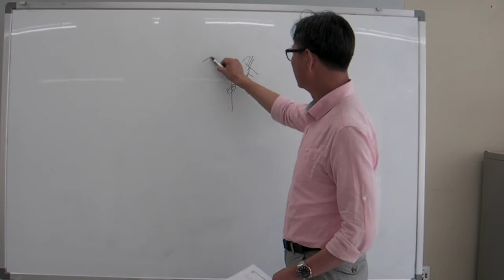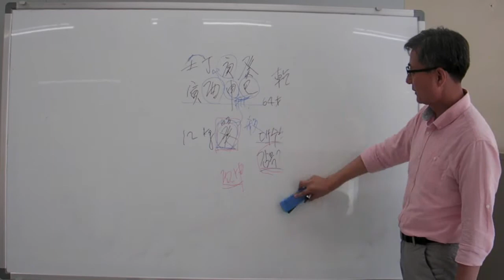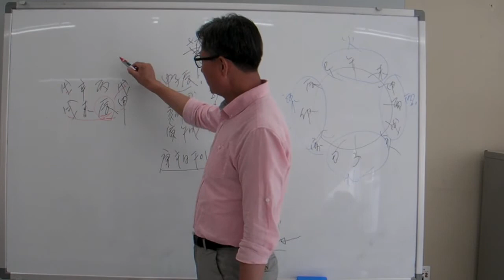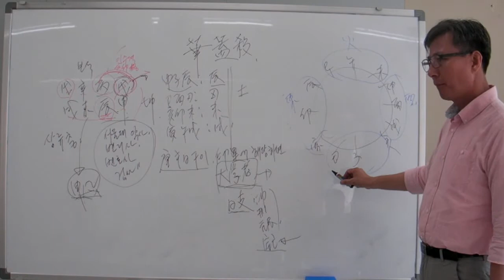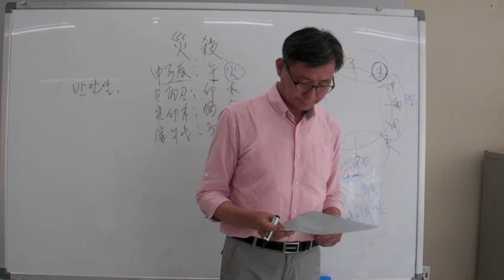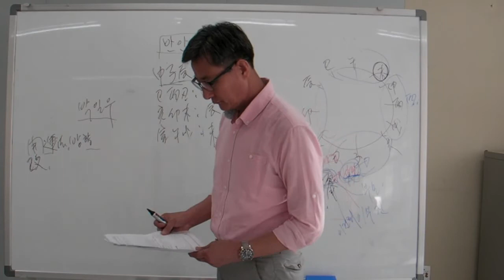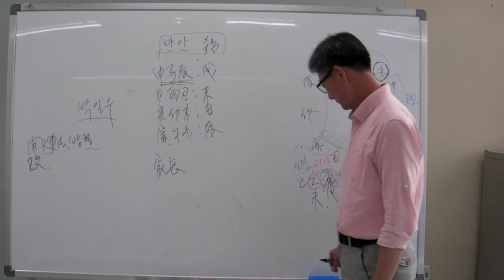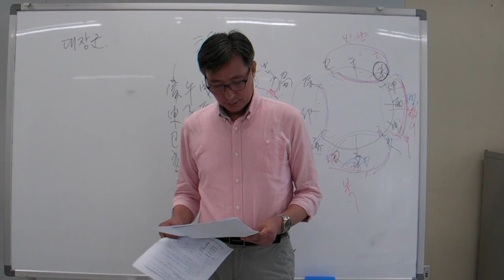안국준의 초 중급 사주명리학 강의 제27강 지살,화개살,천살,재살,장성살,반안살,육해살,월살,삼재,대장군